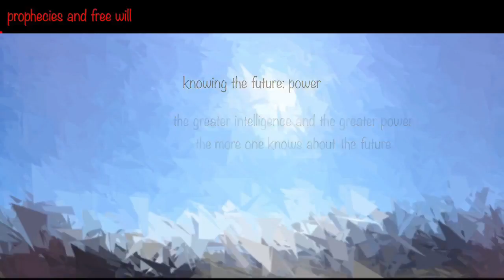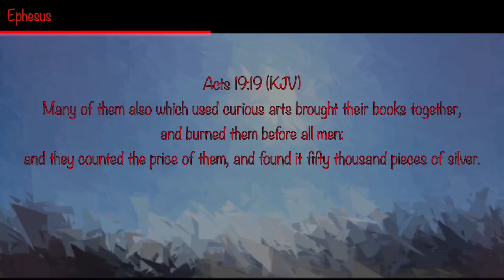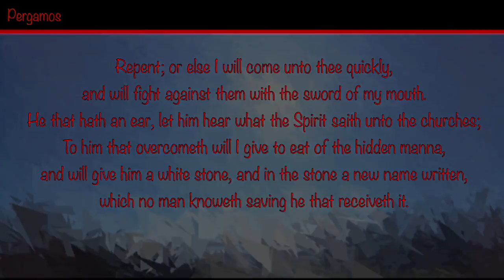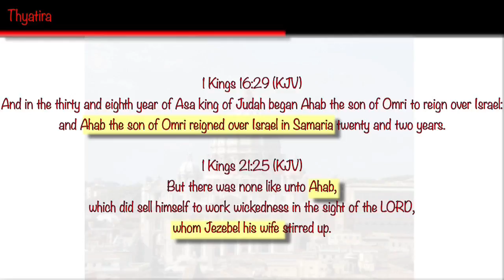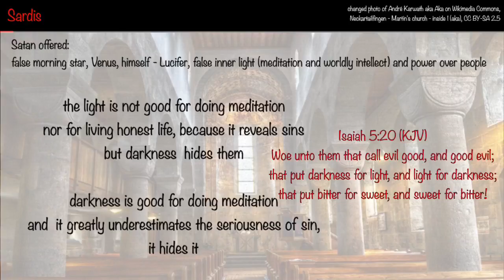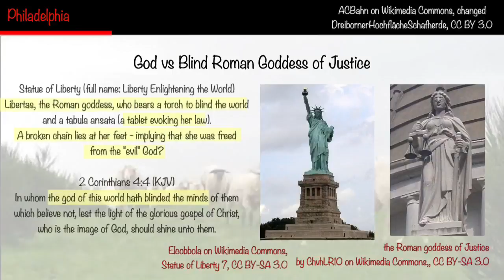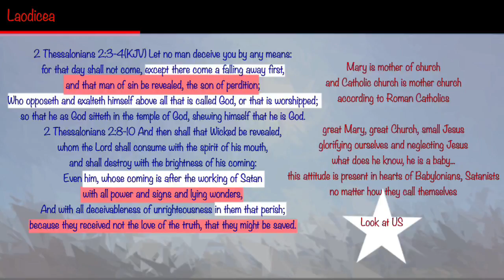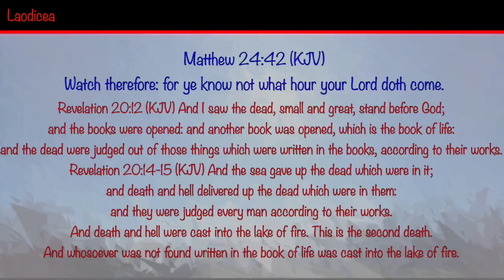Garden 6: Growing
Notice for those, who love money more than people and who love copyright law and hate the truth: Some photos are mine, and some are used under CC and some under fair use.